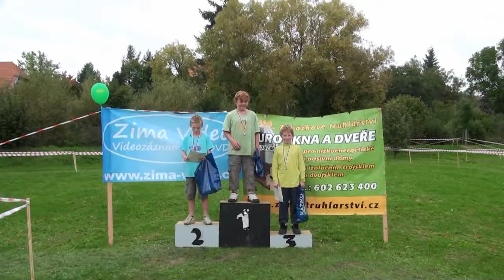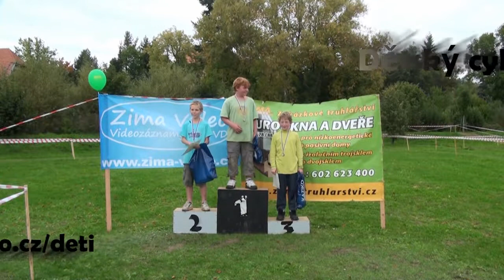pozvánka na Dětský cyklomaraton 2013